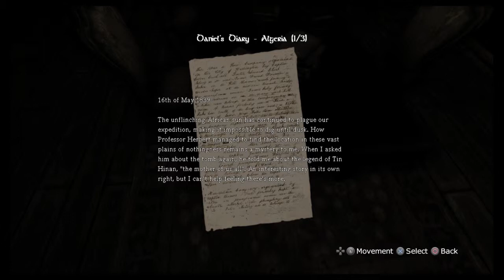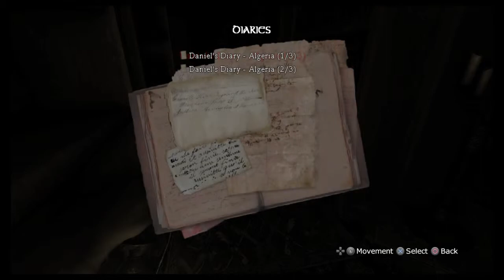amnesia part 2 (i hate this)*